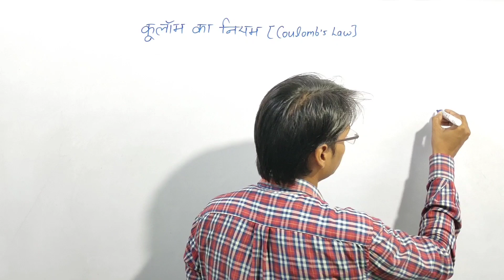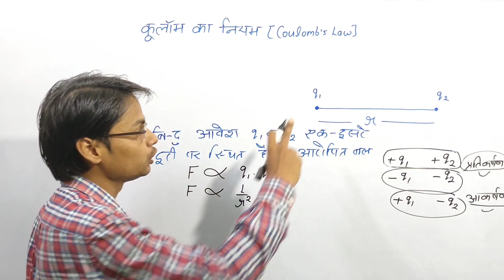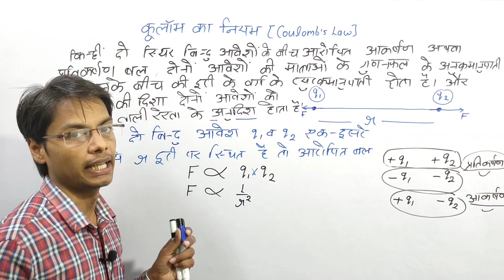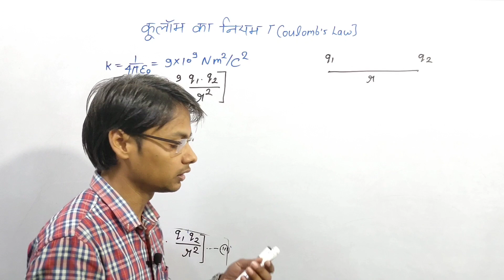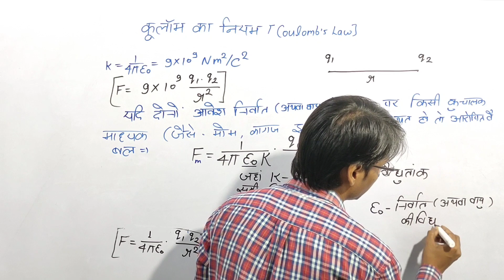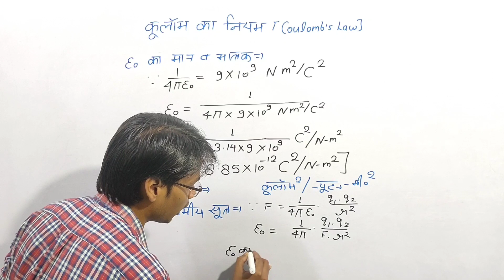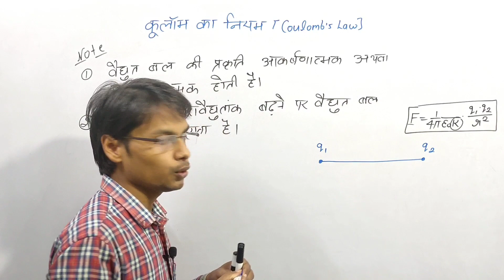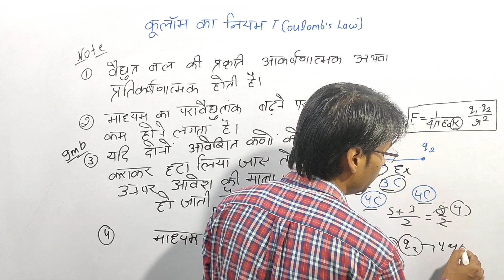Coulomb's law | Electric charge and field | Class 12 Physics Chapter 1 in hindi Part 03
Electric charge and field | Class 12 Physics Chapter 1 in hindi | विद्युत आवेेेश तथा क्षेत्र Part 03